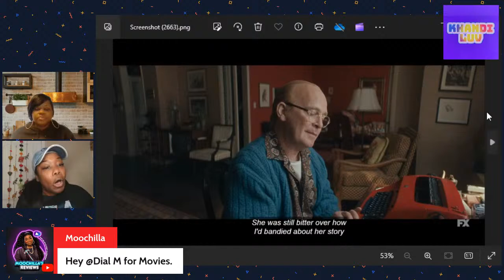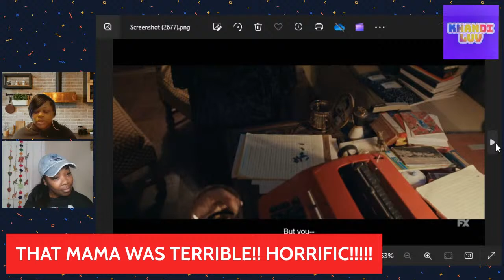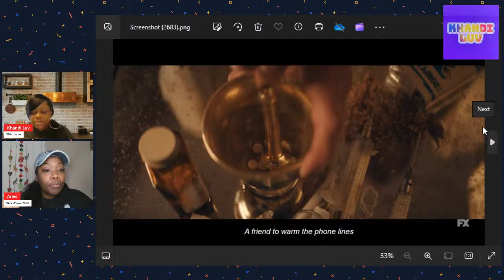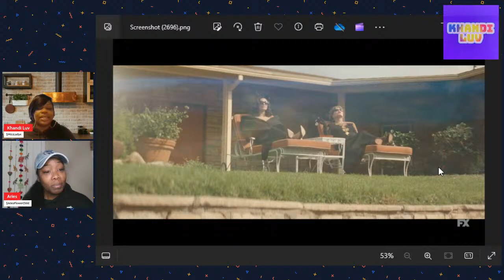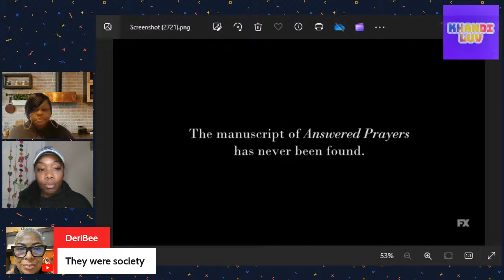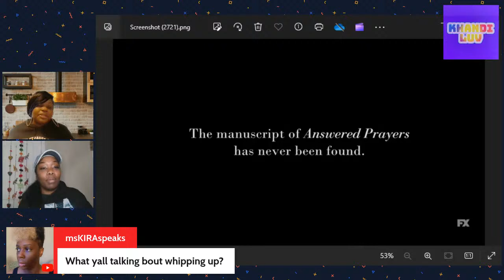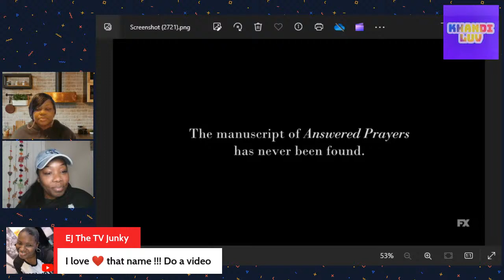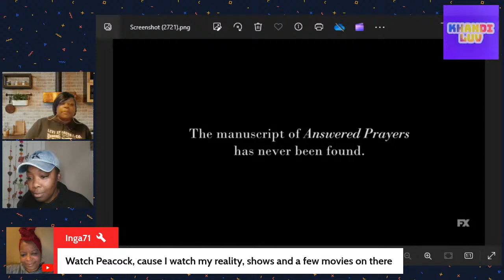Feud: Capote Vs. The Swans| Episode 8 “Phantasm Forgiveness”